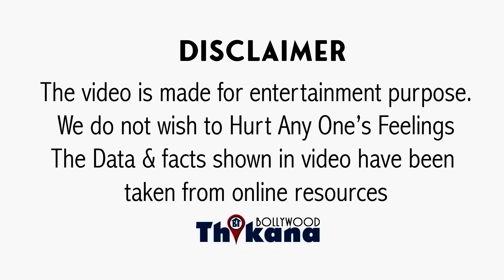Rajesh Khanna की मौत के सालो बाद अब किया चौंकादेने वाला खुलासा Dimple Kapadia ने